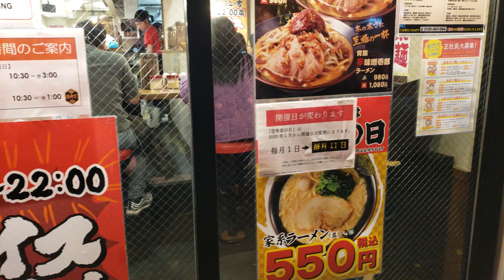Night walk on Sakura-dori down to the Yaesu North entrance to Tokyo Station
Night walk in Chuo City on Sakura-dori down to the Yaesu North entrance to Tokyo Station, December 2019